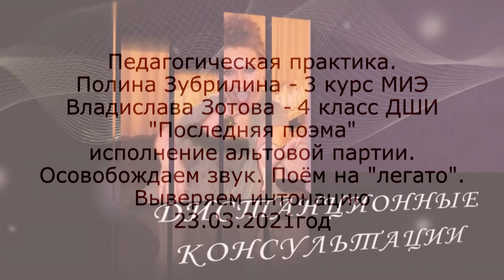Пед.практика.Эстрадное пение.Последняя поэма.Голосоведение. Фраза.Полина Зубрилина и Влада Зотова.